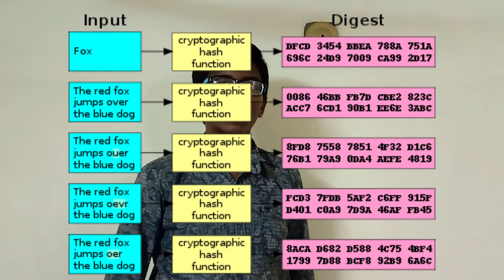What is Cryptocurrency? What is Bitcoin?& Bitcoin mining Explained|| in Telugu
support me:)
updates.If you have any doubts you can ask me in comment section or twitter or facebook
page and follow for my latest updates.